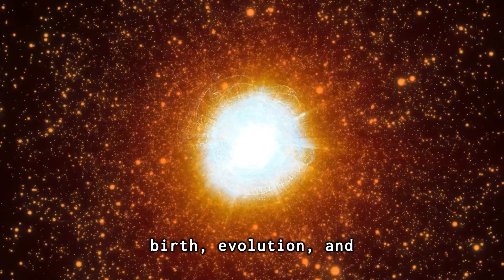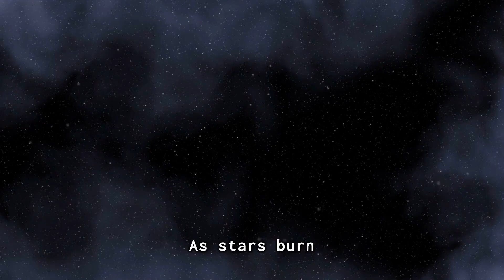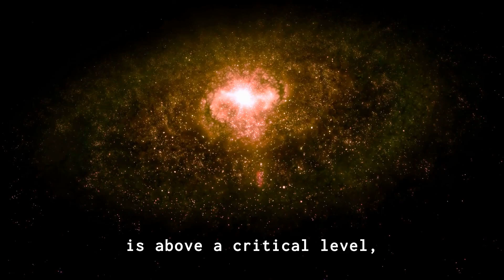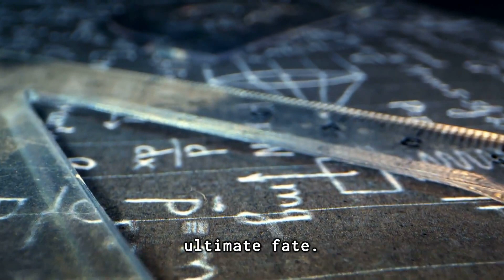How Our Universe will inevitably Die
In this thought-provoking journey, we explore the cosmic saga from its inception in the Big Bang to its potential ultimate fate. Join us as we navigate through the vast expanse of space and time, contemplating the intricacies of cosmic evolution and the fascinating concept of the multiverse.

Dive into the mesmerizing world of cosmology and astrophysics as we discuss the cosmic phenomena that shape our understanding of the universe's destiny. From theories like the Big Rip and Heat Death to the enigmatic realms of parallel universes proposed by the multiverse theory, we unravel the mysteries that lie at the heart of existence.

Through the lens of quantum physics and theoretical astrophysics, we ponder existential questions about the nature of reality, black holes, dark energy, and the cosmic events that could define the future of our universe. Embark on a cosmic journey with us as we contemplate the cosmic scale of time and space, exploring the infinite possibilities and cosmic revelations that await us.

From the cosmic scale to the multidimensional universe, from the mysteries of the space-time continuum to the infinity and beyond, our videos aim to ignite curiosity and spark conversations about the cosmic wonders that surround us.